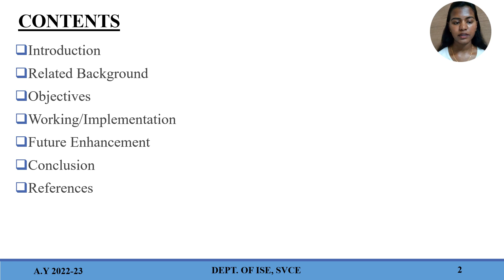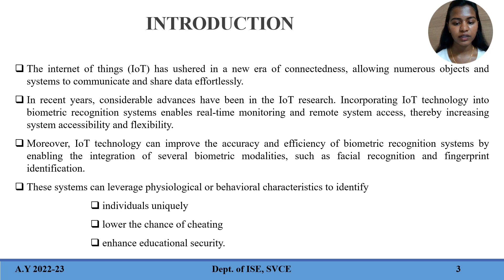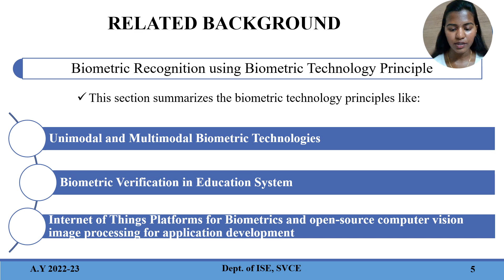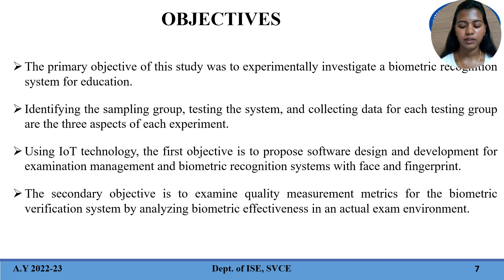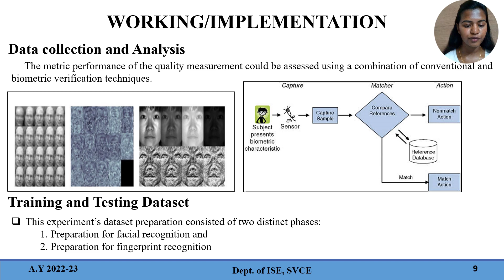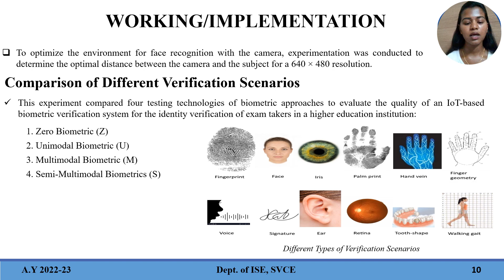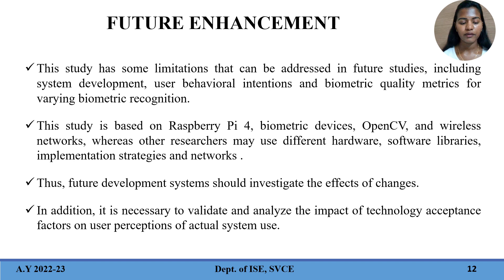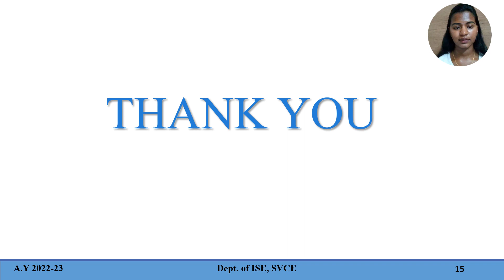IOT Based Biometric Recognition Systems in Education for Identity Verification Services...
In this session, we will come across different types of Biometric Technologies and Importance of Biometric Recognition Systems in Education for Identity Verification Services: Quality Assessment Approach.